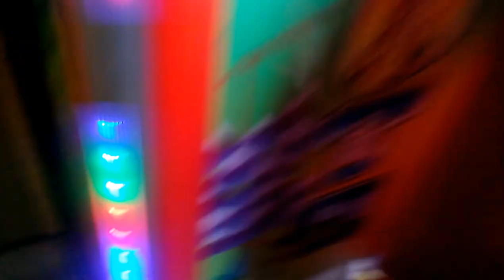JOURNEY TO THE VANDALIA CLAW MACHINE EPISODE 44 CLAWING AT PIZZA HUT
TODAY IN THIS 44TH EPISODE IM AT PIZZA IN VANDALIA ILLINOIS PLAYING THE ROUTE 66 CLAW MACHINE I THOUGHT ID CLAW AT A DIFFERENT LOCATION